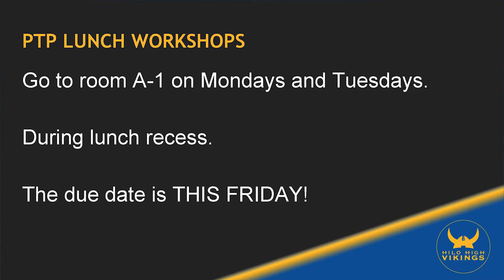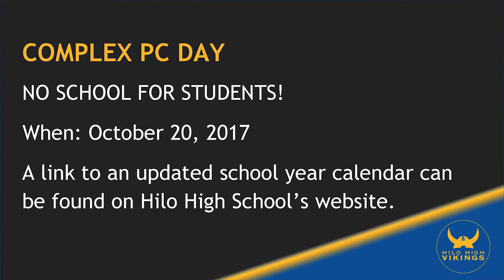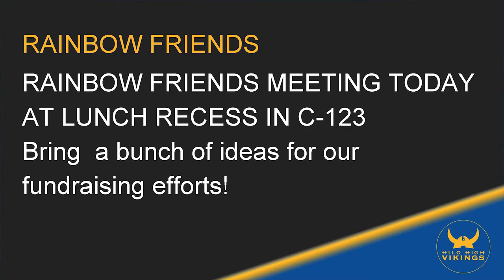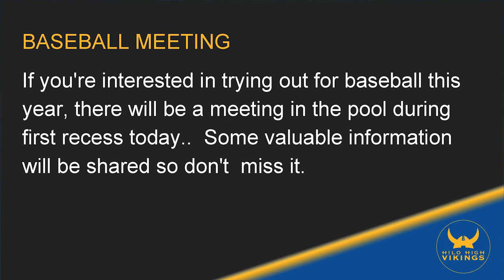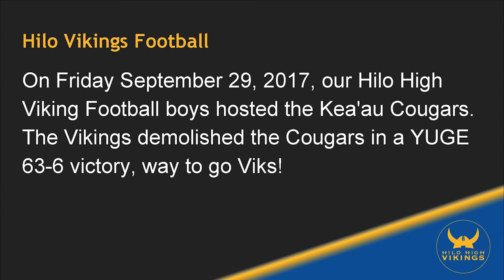10/03/2017 KVIKS Bulletin